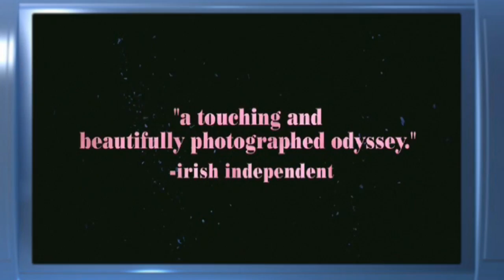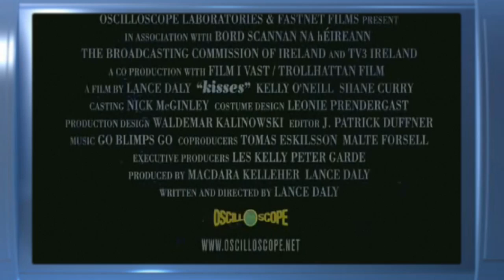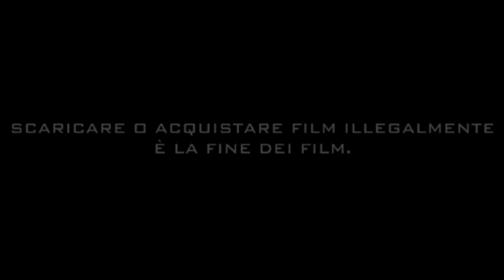Kisses - Trailer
Kisses - Trailer - Two kids, Dylan and Kylie, run away from home at Christmas and spend a night of magic and terror on the streets of inner-city Dublin.